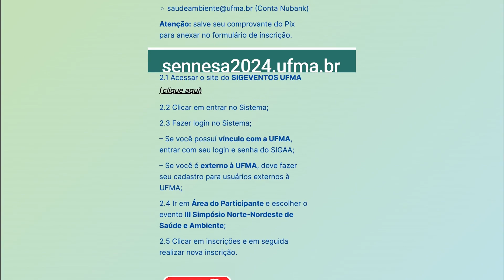UFMA sediará III Seminário Norte-Nordeste de Saúde e Ambiente com foco na Interdisciplinaridade